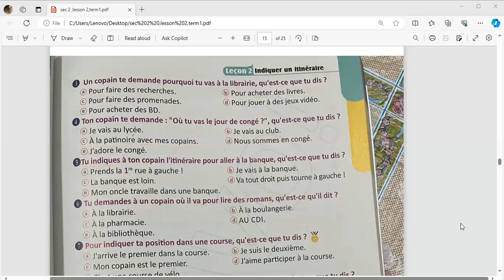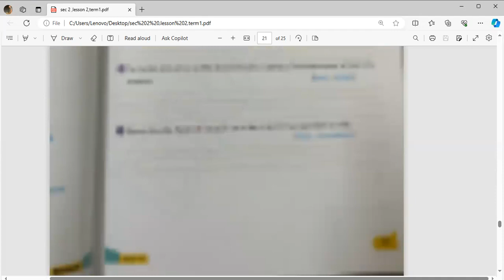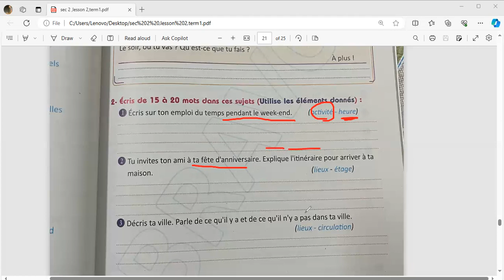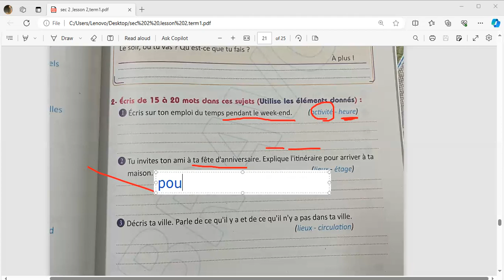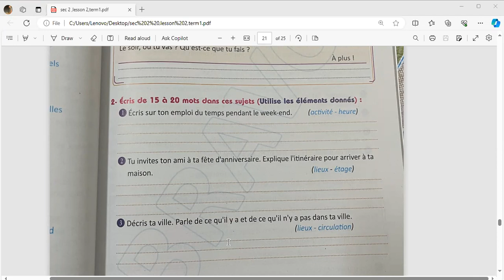2/session de francais 2eme anne secondaire revision